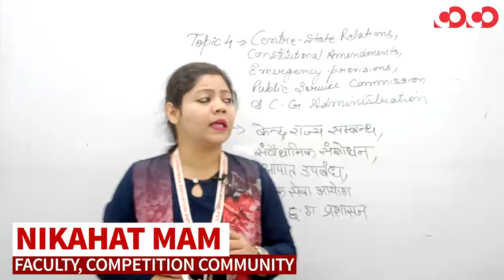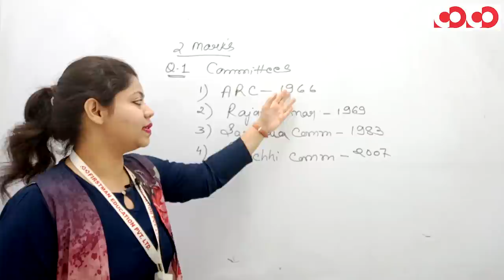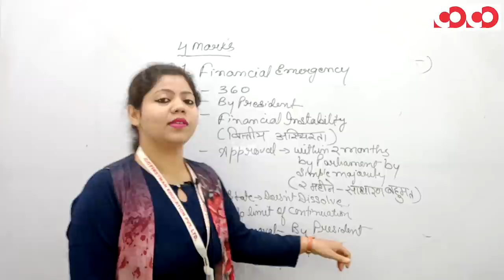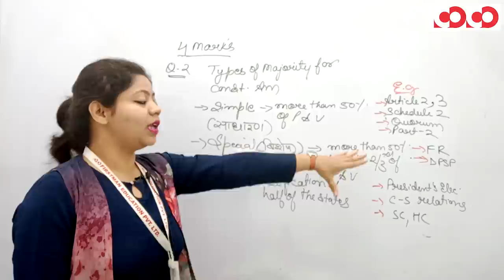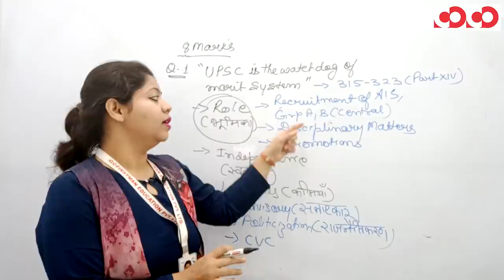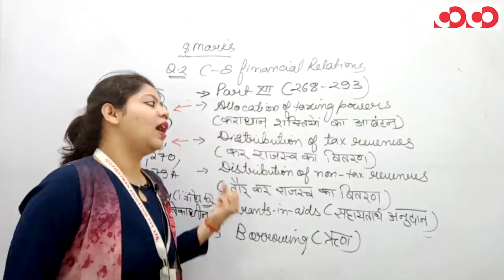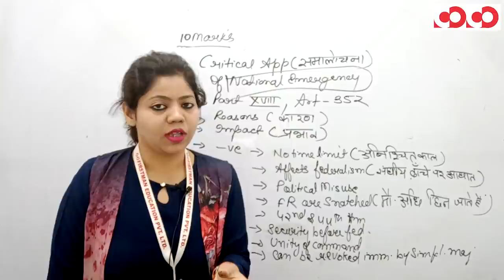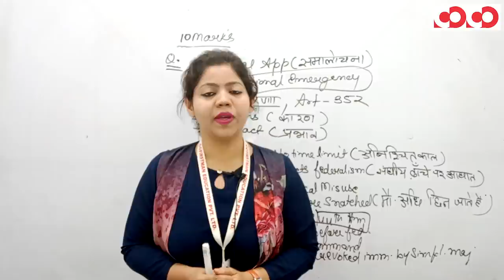संघ-राज्य संबंध,आपात उपबंध,लोकसेवा आयोग | प्रश्न पत्र3/भाग2 | CGPSC Mains Programme